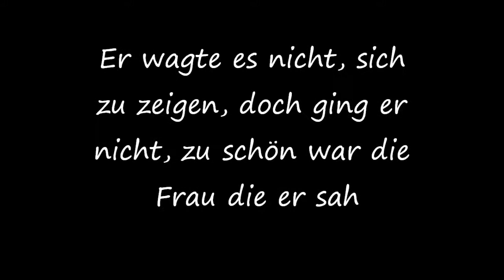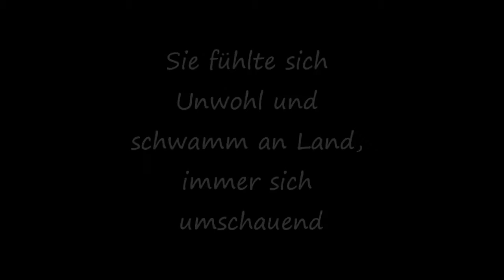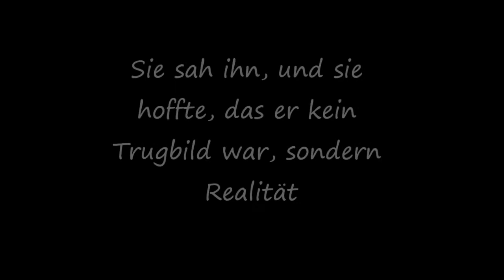Die Suche I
Eine kleine Geschichte, über 2 Menschen die sich suchen, obwohl sie sich schon gefunden haben.